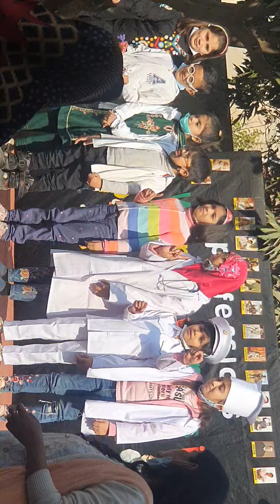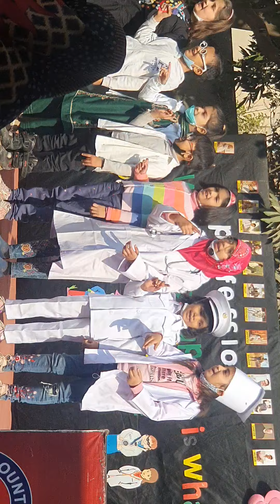School Function Performance |Khadija performing in school function